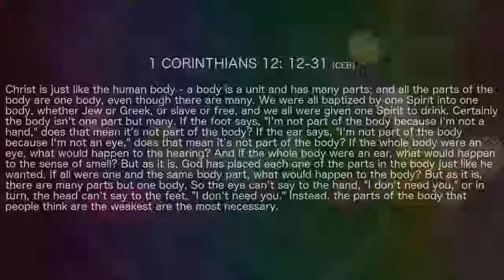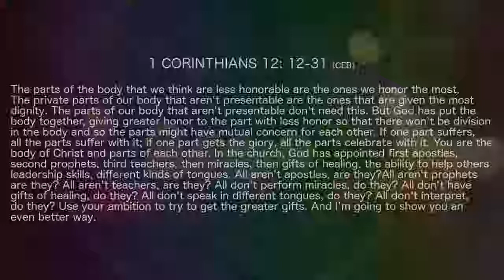Bluegrass United Church of Christ - January 6, 2019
Sermon Title: The Excellent Way
Reading: 1 Corinthians 12:12-31